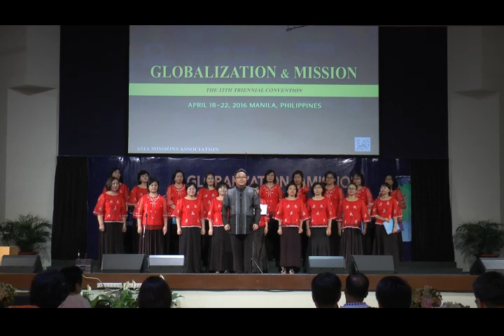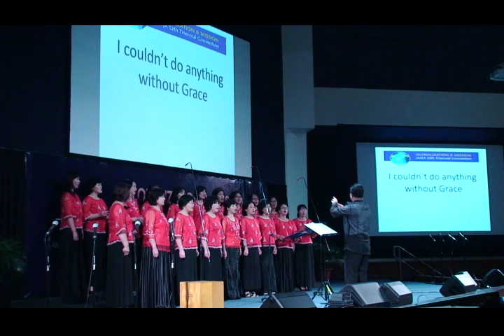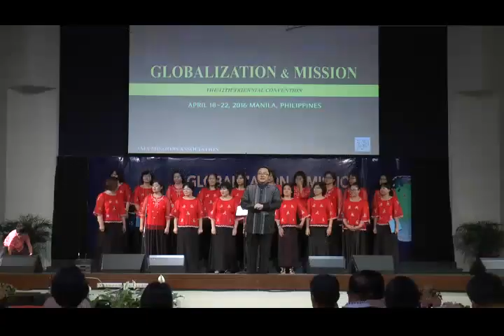160421 2 6 Missionary Wives Choir